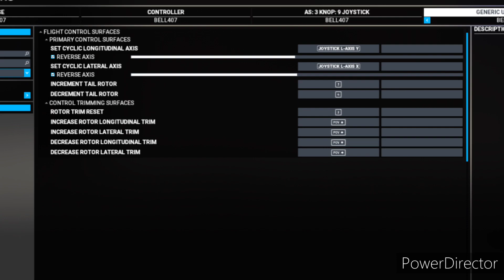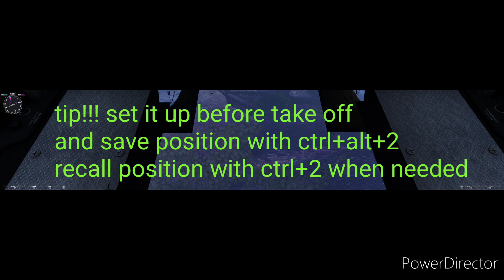MSFS photoshoot at Mt Rinjani at Lombok in the B407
In this video i show my basic setup for flying the B407 helicopter
and a nice feature i think this helicopter has to offer, with setting up
a nice position to shoot in game airial photo's in rotorblade aircraft.